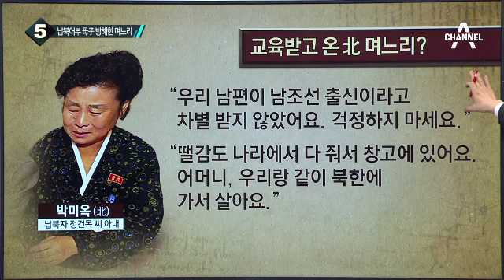납북 43년 만에 모자 만남…며느리에 가로막힌 포옹_채널A_뉴스TOP10